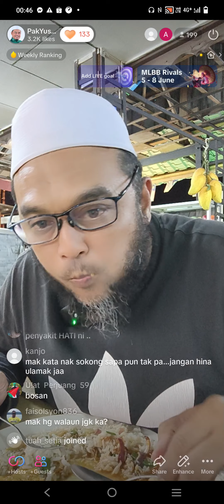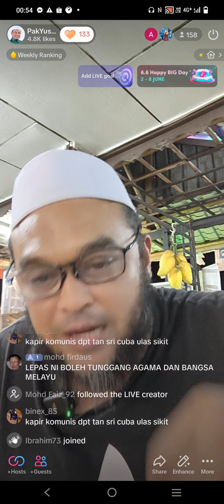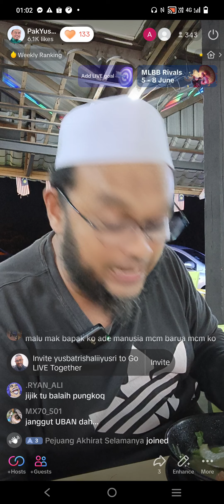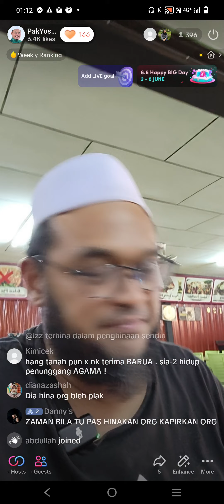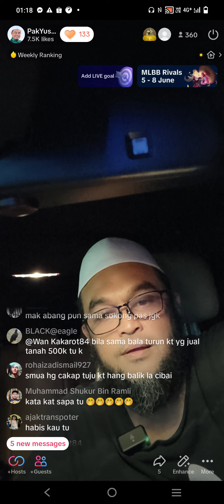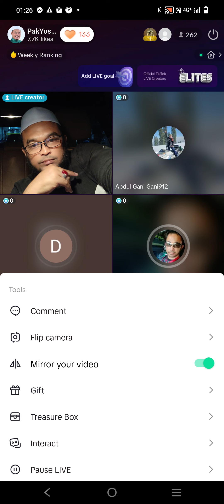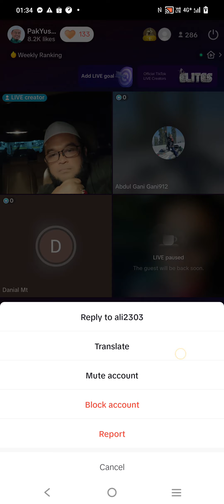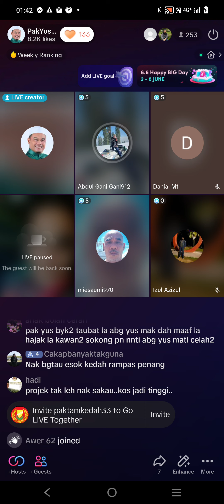yg keji bersama yg keji pas nak pi mana